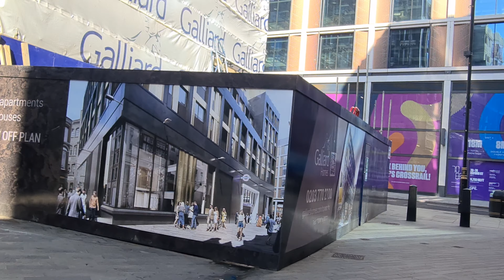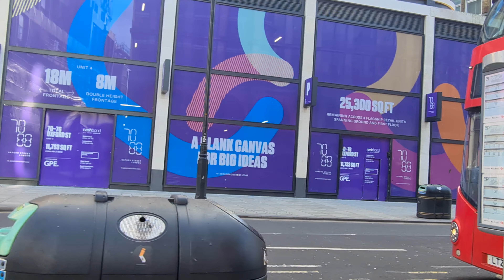DEAN STREET in Soho (March 2022) Walking Through